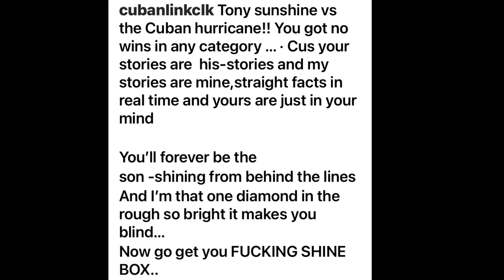Cuban Link Puts Tony Sunshine Business Out On Front Street 😳